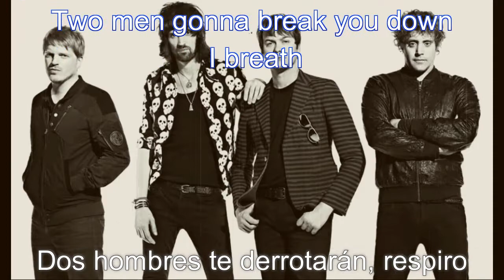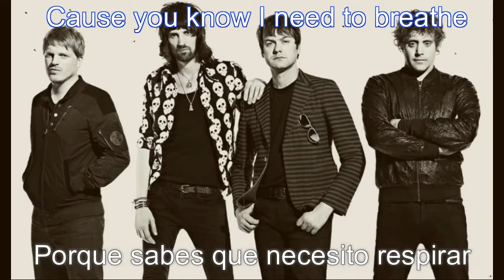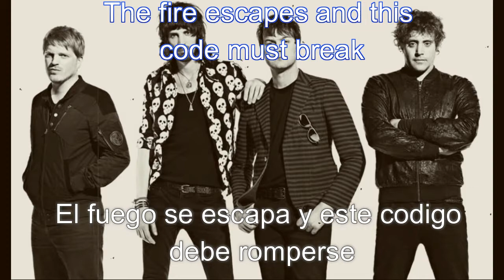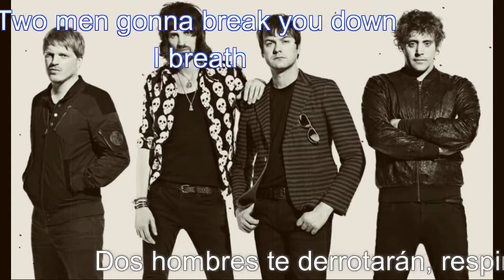Running Battle Kasabian Español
Les dejo la canción Running Battle de kasabian subtitulada.
PD. Se aceptan peticiones para futuras traducciones